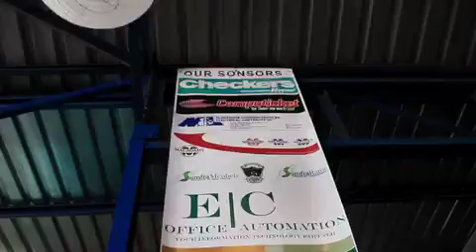Creare Dance Marathon 2013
A excellent dancing event aimed at raising funds for people who want to study at Creare Training Centre but do not have the necessary funds.